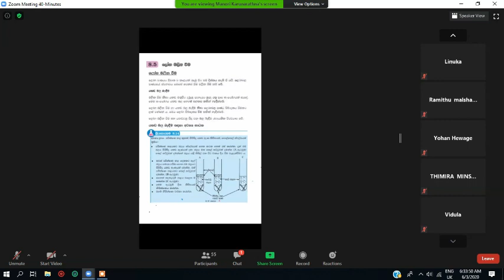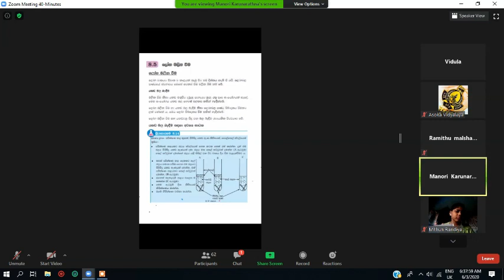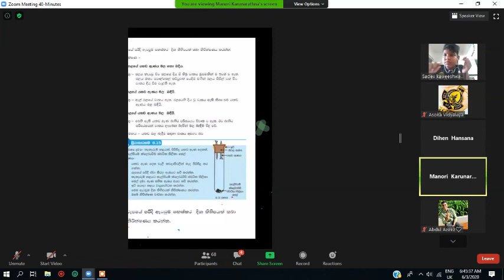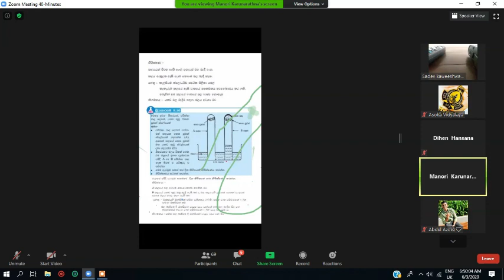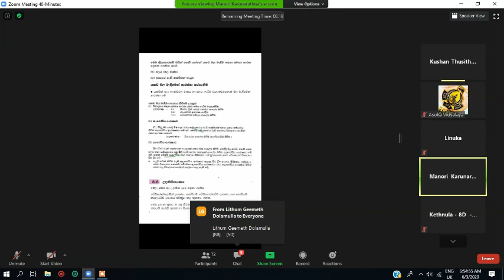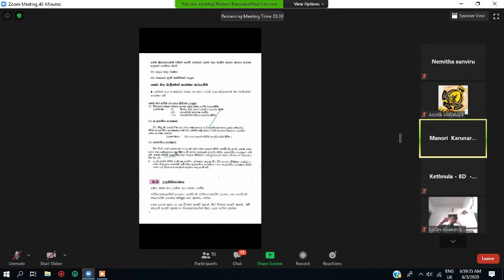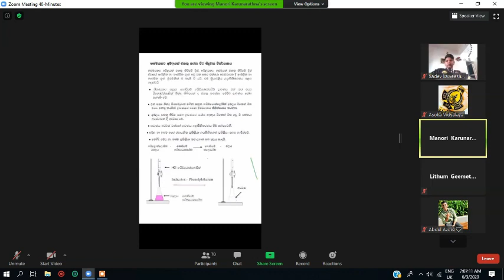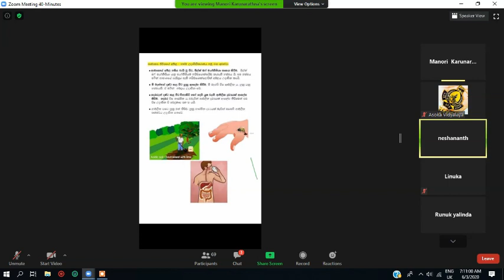Science Grade 8 පදාර්ථයේ විපර්යාසය by Ms.Manori Wijethuna of Asoka Vidyalaya.